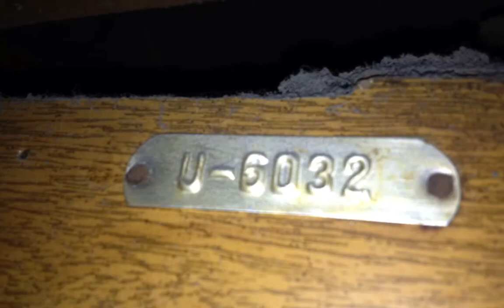#2 U-6032 1949 Brunswick 9' Billiard Table-Display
#2 U-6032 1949 Brunswick 9' Billiard Table